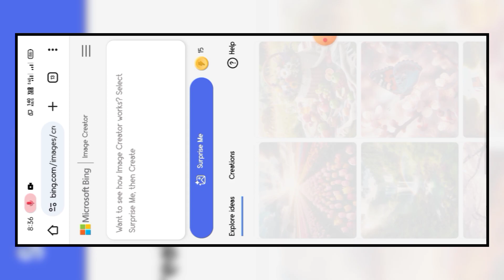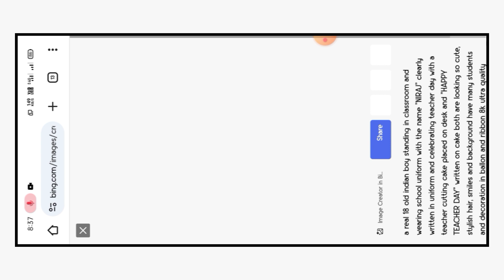Teacher's Day Ai Photo Editing | Happy Teacher Day Celebration | Boy Teacher Day Ai Photo Editing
Boy & Girl Trends Ai Photo Editing |Bing Images Creator New Trend |Insta Trending AI Photo Editing |

New Boy And  Girl Ai Photo Editing |Bing Images Creators New Trends |How To Create Boy/Girl Images |

Boy Trends Ai Photo Editing | Instagram Trending Ai Photo Editing | Bing Images Creator New Trends |

ʟɪᴋᴇ👉ᴄᴏᴍᴍᴇɴᴛ👉ꜱʜᴀʀᴇ
🌟ꜱᴜʙꜱᴄʀɪʙᴇ ɴᴏᴡ ✅
🌟ᴘʀᴇꜱꜱ ᴛʜᴇ ʙᴇʟʟ ɪᴄᴏɴ 🔔
🌟ꜰᴏʟʟᴏᴡ ᴍᴇ ᴏɴ ɪɴꜱᴛᴀ👇
🌟ɪɴꜱᴛᴀ ɪᴅ :- @ᴘᴀᴡᴀɴ_ᴄʀᴇᴀᴛᴏʀ

🟠 𝗬𝗼𝘂𝗿 𝗤𝘂𝗶𝗿𝗲𝘀 👇
Microsoft Bing Al Image Creator Tutorial
Trending Couple Al Photo Editing
editing tutorial
viral photo editing bing se 3d image kaise banaye
How To Create Name Art Photo
Name Art Video Editing
bing ai
create images with bing image creator tool
create 3d ai wings name image
how to editing photo name
name art editing viral video
ai name art editing
3D name photo editing
3d name photo editing tutorial Trending photo editing
Viral photo editing
police arrest ai photo kaise banaye
rangdari ai photo editing,
rangdari boy t-shirt name video editing,
bing ai image creator,
police arrest ai photo kaise banate hai
ai avatar
3d name art photo editing Instagram
name art photo editing
3D name art video editing
bing image creator tutorial
create trending image with ai
3d viral name photo editing
Name art video editing photo banaye
Bing ai image generator Bing ai image creator
Ai image generator free Ai image creator free
How to create 3d social media image How to make 3d social media photo